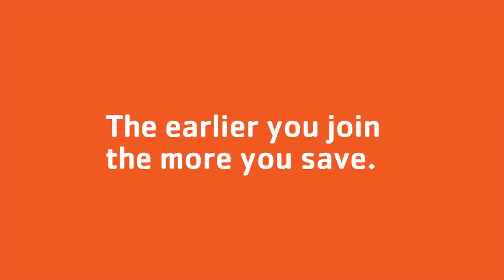Fresh for Fall - YMCA of Metro Los Angeles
With holiday décor already in stores, are you getting anxious about 2019 New Year’s resolutions? Instead of dreading them, start the New Year with a clean slate and use the last couple months of 2018 to tackle those goals NOW!  Whether it’s to get in shape, spend more quality time as a family, or get more involved in your community, count on the Y to help you get FRESH FOR FALL.

No time to wait, because this November, the earlier you join, the more you’ll save! The day that you join will determine the amount you pay, which means those who sign up on November 1st will pay only ONE DOLLAR for a YMCA membership!

Get more than a Membership. Experience the Y.

ymcaLA.org/SaveNow